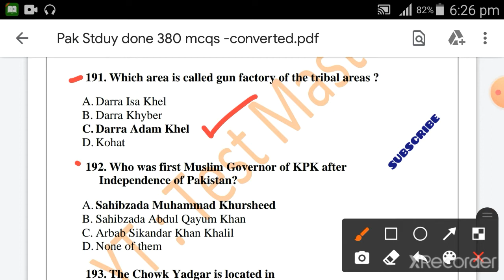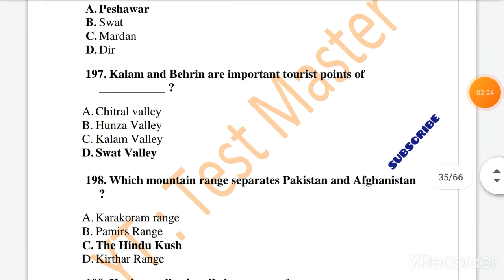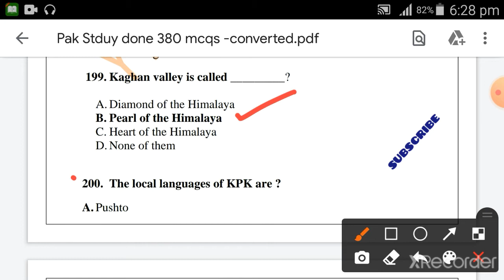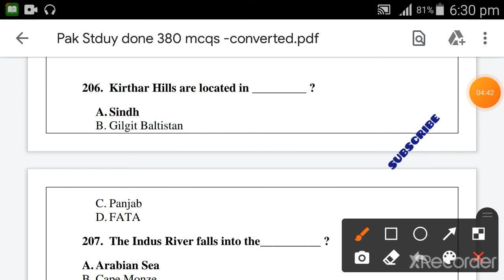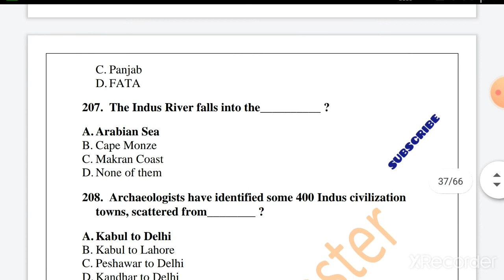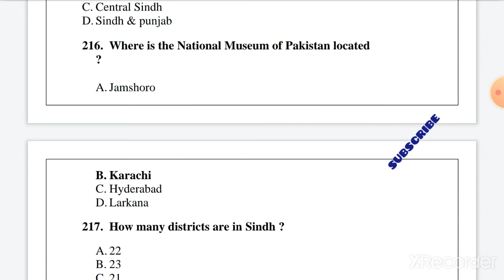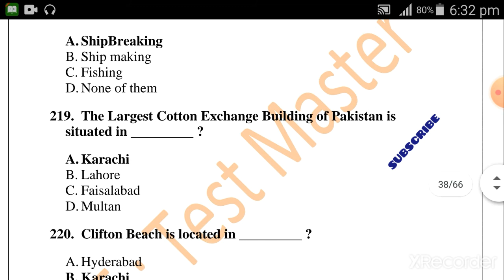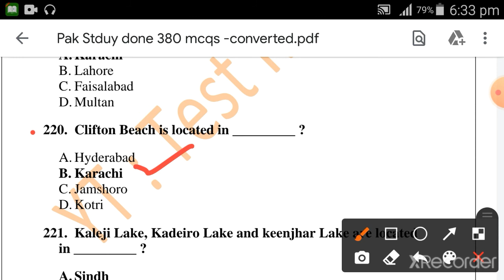Most Repeated & Important Pakistan Study 1000+MCQ's (Part 6) for FPSC PPSC KPPSC SPSC NTS ETEA etc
• Well Come to Test Master Channel